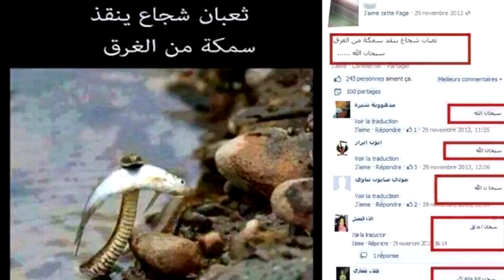197 - تجربة شاب امازيغي تونسي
تجربة شاب أمازيغي تونسي
00:00
10:00
20:00